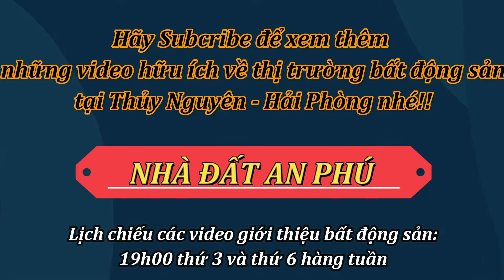✅[Bán đất] Bán lô đất hơn 200m2 tại xã Gia Đức, Thủy Nguyên. *Cách đường liên xã Gia Đức chỉ 30m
6,25*33=206m2
Hướng Nam
Đường rộng 5m
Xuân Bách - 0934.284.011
Nhanh chóng - Hiệu quả - Được giá nhất
Nhà đất An Phú - Đảm bảo quy hoạch - Bao trọn thủ tục pháp lý.